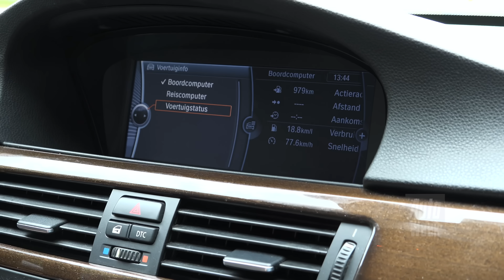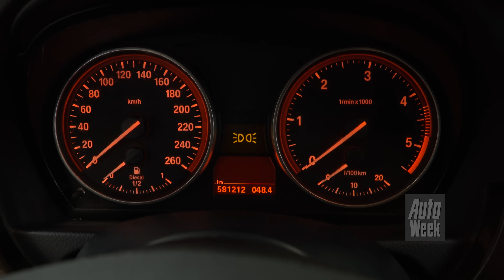BMW 325d – 2009 – 581.212 km - Klokje Rond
Echt waar? Heeft deze al zoveel kilometers achter de rug? Je zou het niet zeggen en dat is voor een groot deel te danken aan de zorg die de eigenaar eraan besteedt. Het gaat over de 325d van Marco de Leeuw, de ster van deze Klokje Rond-show.